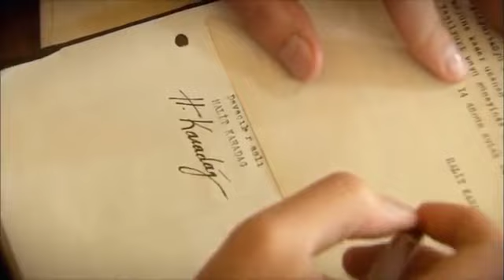Sahte imzacı Selahattin - Karadağlar 26. Bölüm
Oyuncular:

Erdal Özyağcılar
Hatice Şendil
İbrahim Çelikkol
Korel Cezayirli
Burak Sağyaşar
Ahmet Rıfat Şungar
Güzin Özyağcılar
Gökhan Mete
Hale Akınlı
Zeynep Özyağcılar
Alara Bozbey